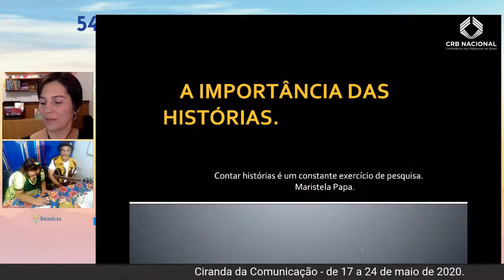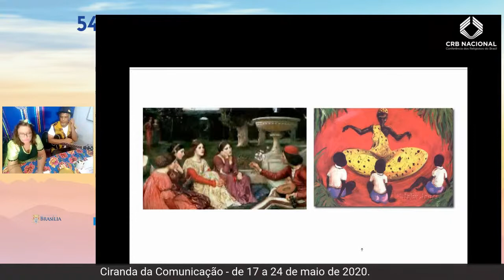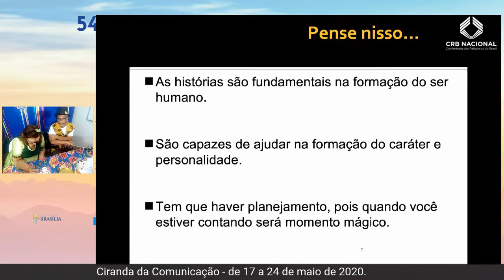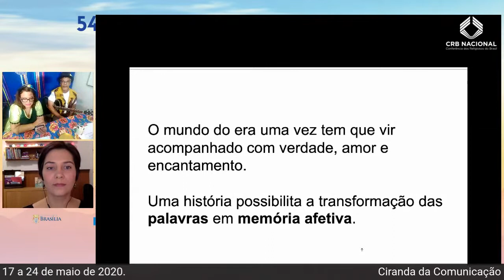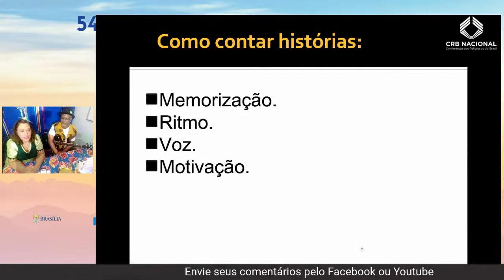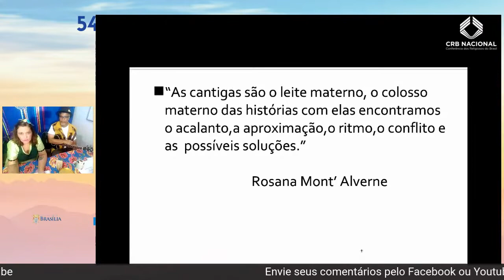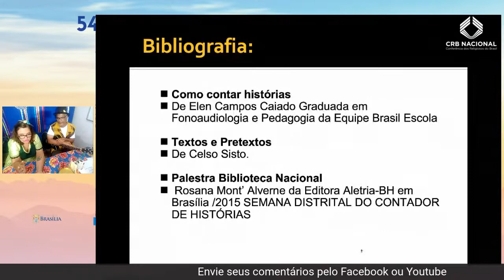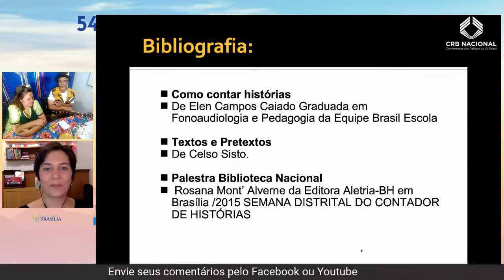Curso sobre contar histórias é uma arte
“A vida faz-se história e depois, para o ouvinte, a história faz-se vida: tal narração entra na vida de quem a escuta e transforma-a.” (Papa Francisco)